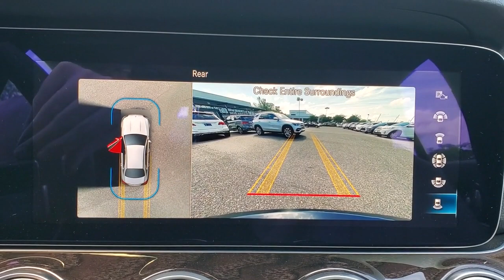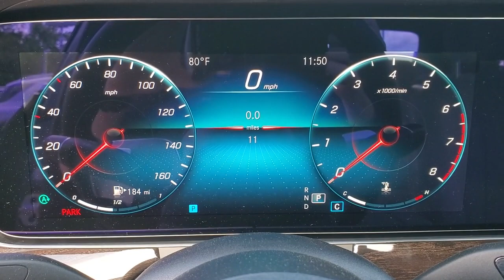2021 Mercedes-Benz E-Class Tallahassee, Panama City, Marianna, Valdosta, GA, Midway, FL MA955797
Graphite Gray Metallic New 2021 Mercedes-Benz E-Class available in Tallahassee, Florida at Capital Mercedes of Tallahassee. Servicing the Panama City, Marianna, Valdosta, GA, Midway, FL area.
2021 Mercedes-Benz E-Class E 350 - Stock#: MA955797 - VIN#: W1KZF8DB1MA955797

3705 W. Tennessee St.

2021 Mercedes-Benz E-Class E 350 22/31 City/Highway MPGbrbrAwards:br  * Motor Trend Automobiles of the year
Wheels: 18 x 8.0 Twin 5-Spoke|Heated Front Seats|MB-Tex Upholstery|Radio: MBUX Infotainment System w/Navigation|Smartphone Integration|Apple CarPlay|Android Auto|Memory Package w/Power Steering Column|MB Navigation|HD-Radio|4-Way Power Lumbar Support|Split folding rear seat|Steering wheel memory|Steering wheel mounted audio controls|Telescoping steering wheel|Tilt steering wheel|Traction control|Trip computer|Turn signal indicator mirrors|Variably intermittent wipers|Weather band radio|Auto-dimming Rear-View mirror|8 Speakers|Exterior Parking Camera Rear|Emergency communication system: Mercedes me connect|Navigation system: MBUX|Apple CarPlay/Android Auto|4-Wheel Disc Brakes|Air Conditioning|Electronic Stability Control|Front Bucket Seats|Front Center Armrest|Leather Shift Knob|Tachometer|ABS brakes|AM/FM radio|Adjustable head restraints: driver and passenger w/tilt|Alloy wheels|Anti-whiplash front head restraints|Auto tilt-away steering wheel|Auto-dimming door mirrors|Automatic temperature control|Brake assist|Bumpers: body-color|Delay-off headlights|Driver door bin|Driver vanity mirror|Dual front impact airbags|Dual front side impact airbags|Four wheel independent suspension|Front anti-roll bar|Front dual zone A/C|Front reading lights|Fully automatic headlights|Garage door transmitter: HomeLink|Genuine wood console insert|Genuine wood dashboard insert|Genuine wood door panel insert|Head restraints memory|Heated door mirrors|Heated front seats|Illuminated entry|Knee airbag|Low tire pressure warning|Memory seat|Occupant sensing airbag|Outside temperature display|Overhead airbag|Overhead console|Panic alarm|Passenger door bin|Passenger vanity mirror|Power adjustable front head restraints|Power adjustable rear head restraints|Power door mirrors|Power driver seat|Power moonroof|Power passenger seat|Power steering|Power windows|Radio data system|Rain sensing wipers|Rear anti-roll bar|Rear fog lights|Rear reading lights|Rear seat center armrest|Rear window defroster|Remote keyless entry|Security system|Speed control|Speed-sensing steering